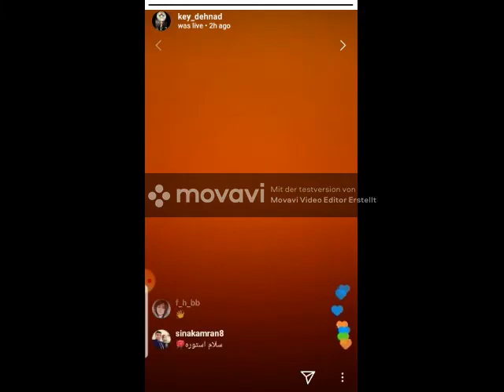History of the Dart in Iran تاریخچه ورزش دارت در ایران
تاریخچه ورزش دارت در ایران.
History of the Darts in Iran
Dr Keyvan Dehnad & Mr Zoohori founder of Darts in Iran and The first president of Iran Darts Associations
تاریخچه ورزش دارت در ایران.. گفتگوی زنده در اینستاگرام.آقای دکتر کیوان دهناد و مسعود ظهوری
بنیانگذار و اولین رئیس انجمن ورزشی دارت ایران